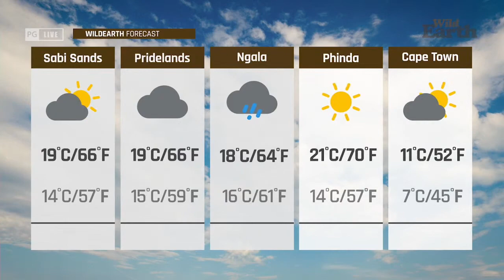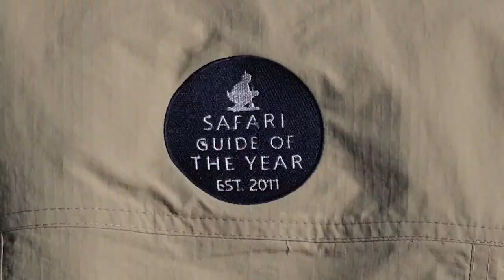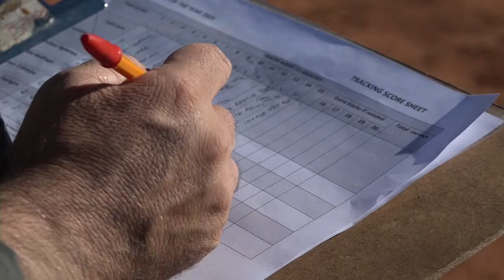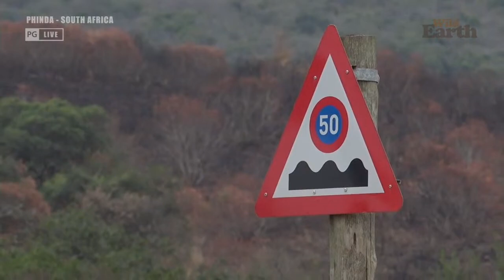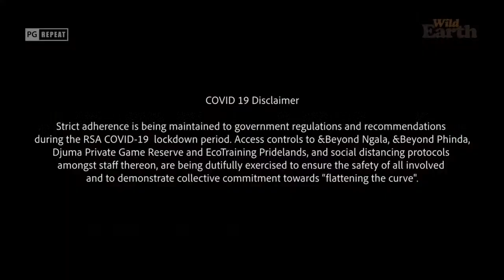WildEarth - Sunrise - 2 September 2021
September 2021 Times